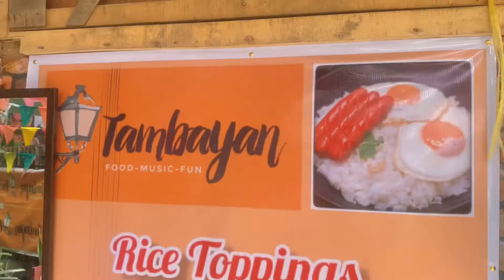Food Trip at Tambayan + Mantaha Beach Quick Tour | Buenavista, Zamboanga City